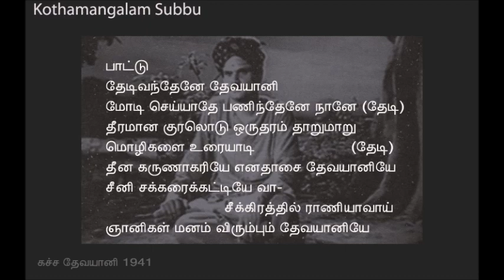Kacha Devayani 1941 Kayaatha Kaanagathe Kothamangalam Subbu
"காயாத கானகத்தே" (நகைச்சுவைப் பாடல்)
பாடியவர்: கொத்தமங்கலம் சுப்பு
திரைப்படம்: கச்ச தேவயானி (1941)

Thanks
Audio courtesy: Kothamangalam Subbu children
Kothamangalam Subbu image: Ananda Vikatan